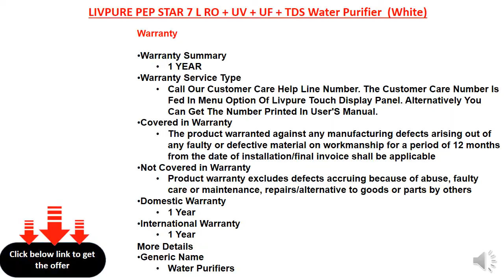LIVPURE PEP STAR 7 L RO + UV + UF + TDS Water Purifier (White)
Type: Electrical & Storage
Purifying Technology: RO + UV + UF + TDS
Total Capacity: 7 L